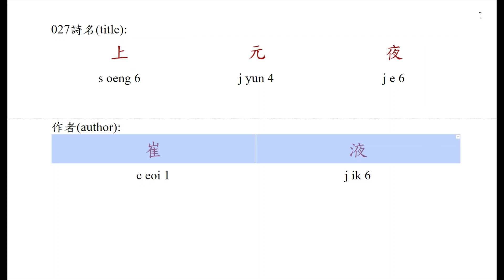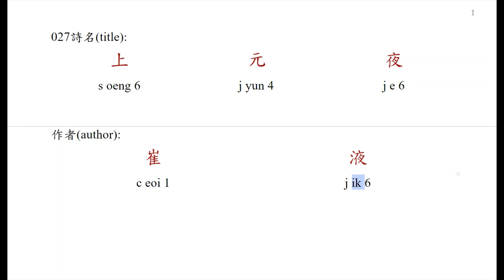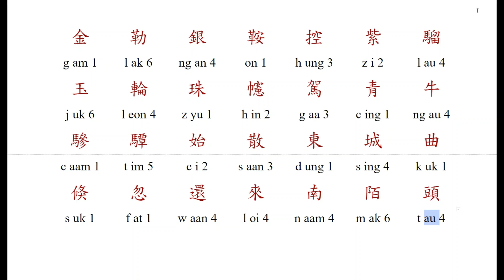用香港粵語閱讀 用香港中文寫野-千首唐人絕句 27- 上元夜- 崔液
第一次讀(句讀): 00:00:00
第二次讀(逐字讀) : 00:00:33

內容:
027詩名(title):
上 元 夜

作者(author):
崔 液

金 勒 銀 鞍 控 紫 騮
玉 輪 珠 幰 駕 青 牛
驂 驔 始 散 東 城 曲
倏 忽 還 來 南 陌 頭

說明:
1. [千首唐人絕句]根據上海古籍出版社[千首唐人絕句/上下冊] (1985年6月第一版)所收編的絕句為本.
2. 該書的選注為富壽蓀. 劉拜山及富壽蓀評解.
3. 由於電腦的字庫所限,故更改了書中若干異體字.
4. 閱讀分句讀及字讀兩部分.後者主要以香港中文大學線上的粵語審音配詞字庫為依據.前者則按本人習慣閱讀,以反映語音轉變.
5. 一字多音按詩意套黑恰當的發音.其他發音套灰以備參考.
6. 本人先天口齒不清,請見諒.
7. 翻譯久奉,坊間及網上資源甚多,有意者可從中求解.